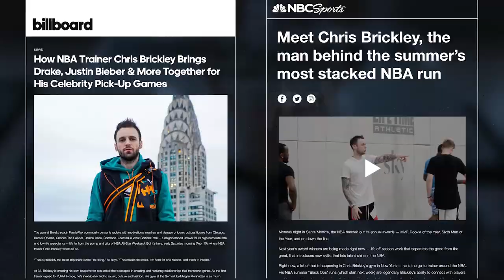Chris Brickley Partners with Lids as Brand Ambassador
As a kid, earning a new hat was motivation for NBA Skills Trainer, Chris Brickley. Dedication to the craft has allowed him to create his own path and work with the best in the game.